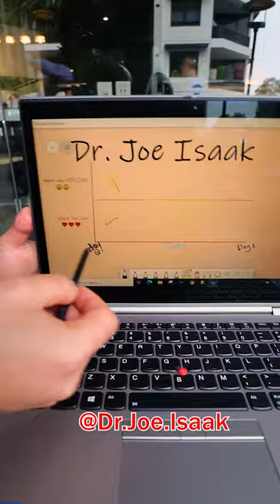Dr Joe Isaak Best Tips | Dating| Love & Relationships during COVID19| How to be Happy & Protected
Hi Stars,
This video is packed with tips for YOU, Rememebr that the best way to be your better self is to INSTANTLY reflect on what you watched, apply and practice

Question for YOU? What did YOU take away from this video❓❓

1) This video has no negative impact on the original works
2) This video is also for teaching and inspirational purposes.
3) It is not trans-formative in nature.